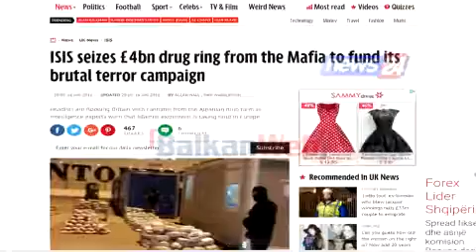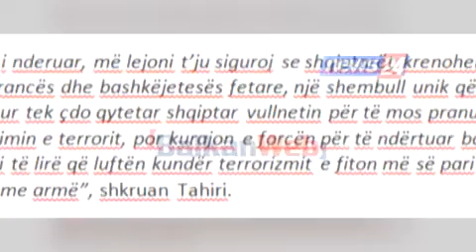Tahiri letër për ‘Mirror’ dhe ‘Corriere’: Të pavërtetat e raportuara prej jush, na bëjnë të paaftë